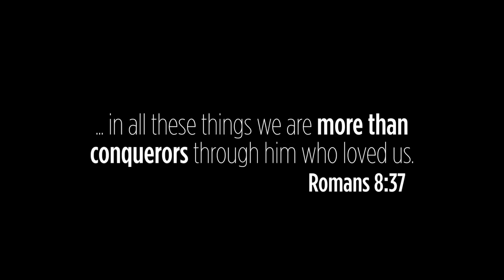More Than a Conqueror - Caprice Coleman's ROH Theme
Visit here to find out when RING OF HONOR will be in your area